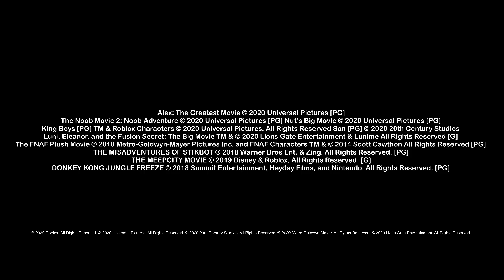Roblox Family Favorites promo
Taken from the 2021 American DVD Release of “Lukie: The Amazing Roadtrip”